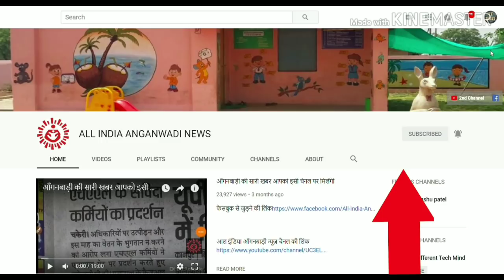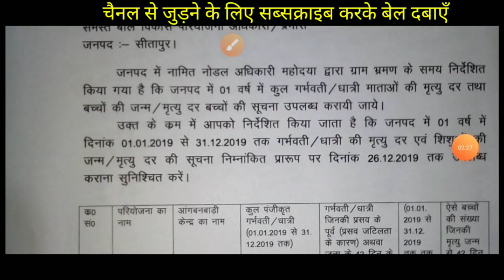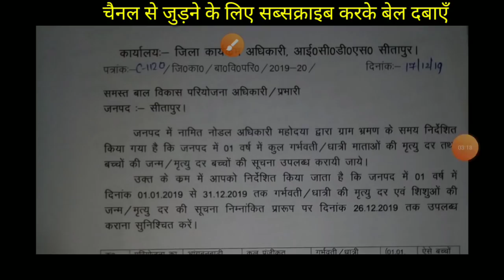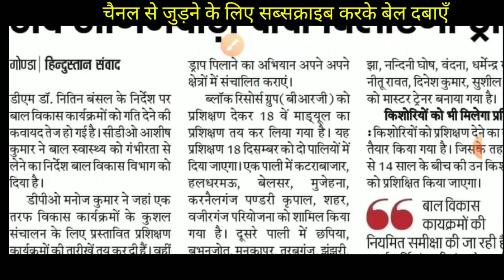आँगनवाड़ी सहायिका बहनोँ देखिये सीतापुर में जारी इस लेटर की सच्चाई👉आखिर ऐसा कैसे हो सकता है